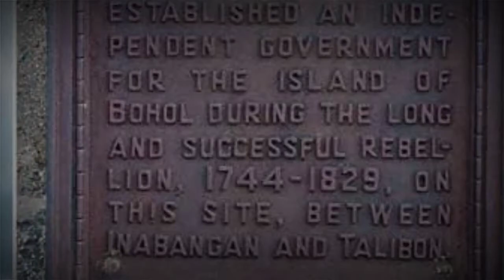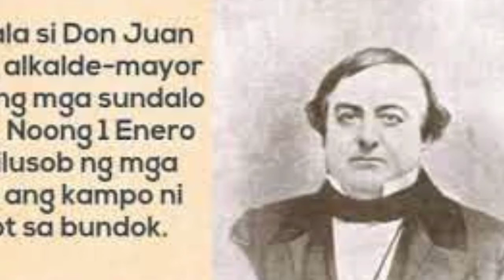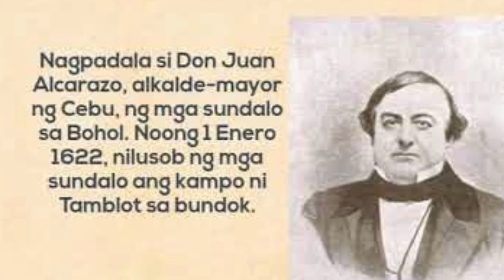The Tamblot, Dagohoy, and Bancao Revolts l Pag-aalsa I Uprising